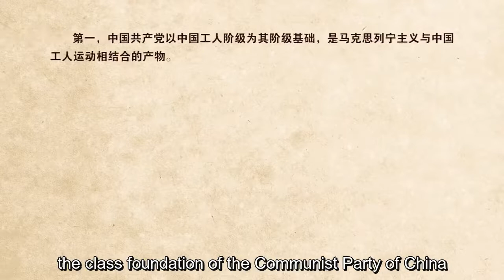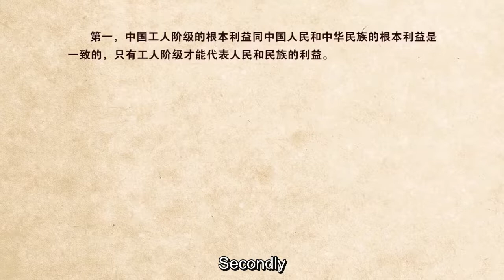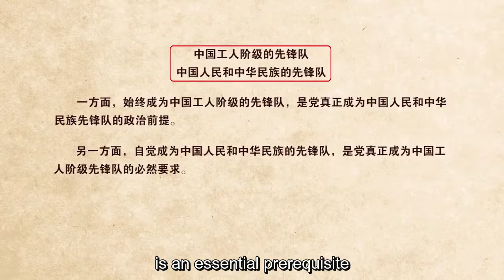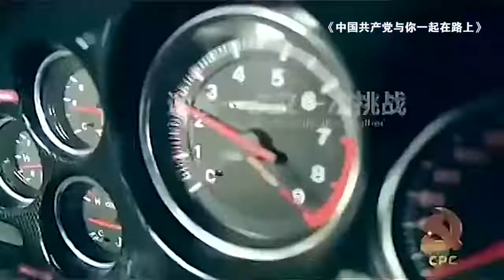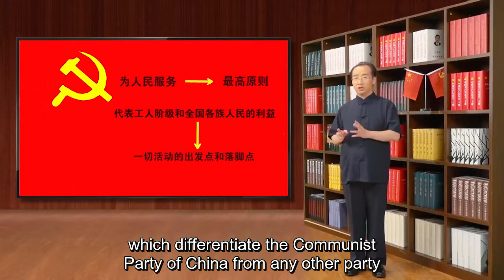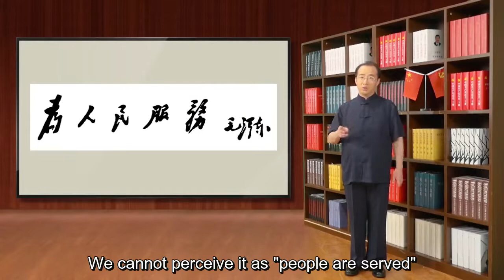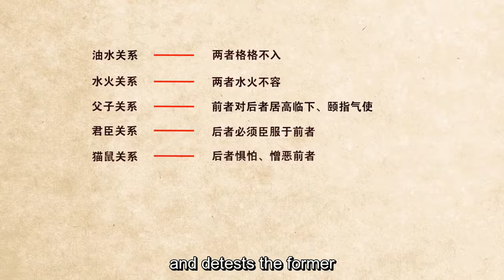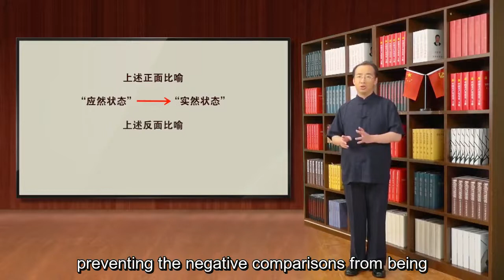12.1 The Nature And Purpose Of The Communist Party Of China